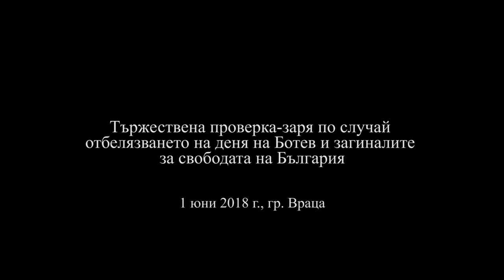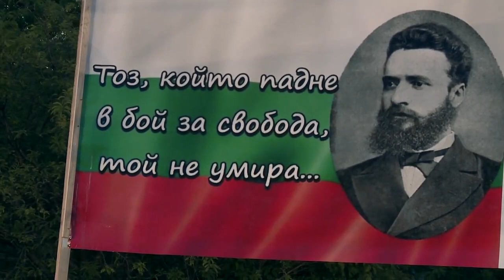В Деня на Христо Ботев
Днес се навършват 142 години от гибелта на Христо Ботев и неговата чета. Точно в 12:00 часа на обяд сирените в цялата страна дадоха знак за едноминутно мълчание в почит на загиналите за Освобождението и независимостта на България. Стотици българи се събраха на легендарния връх Околчица във Врачанския балкан, където е последната битка на Ботевата чета.
Тържествена проверка-заря по случай отбелязването на деня на Ботев и загиналите за свободата на България.
Румен Радев:
Почитаме Ботев и неговите четници - скланяме глава пред загиналите за свободата на родината. Правим го всяка година с преклонение, но и с известно неудобство. Велик дух, само шепа сподвижници и трагична гибел: това е историята и на неговите другари. Това е честа участ в българската история.

Не куршумът, а безразличието, страхът и малодушието убиха поета. Те ни морят във всяка епоха. Тези три порока всеки човек носи в себе си, но не всеки успява да ги пребори. Затова българският Пантеон е пълен с герои, загинали в самота, бедност, неразбиране и забрава. И колкото по-безразлични сме и безучастни към техните борби приживе, толкова по-патетично ги славим след смъртта им.

Празник като този не е време за патос. Той е повод за смирение и за размисъл. Още ли свестните у нас считат за луди? Още ли глупецът вредом всеки почита? Още ли народа го смучат наши и чужди гости? Още ли българи в тежка чужбина се скитат клети, немили, недраги?

Отговорите ги знаем. Но аз вярвам, че няма българска зла участ, че няма българска предопределеност, а че има българска воля, българска дързост, български талант. Ботев е тяхното въплъщение, а всеки един от нас, днешните българи, носи част от тях в себе си.

Всички, които тези дни извървяха пътя на ботевата чета, всеки един даде пример за сила, воля и доблест, в които всички трябва да повярваме.

Преди 142 години шепа българи повярваха в себе си и промениха живота ни. Поклон пред паметта им! Вечна памет за всички, загинали за свободата на отечеството!
И нека техният кураж бъде нашето вдъхновение!